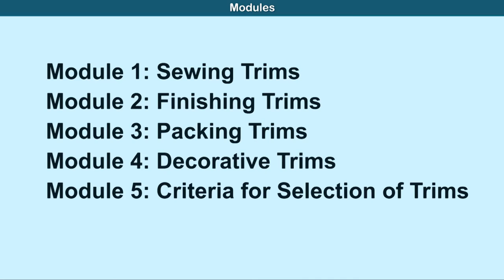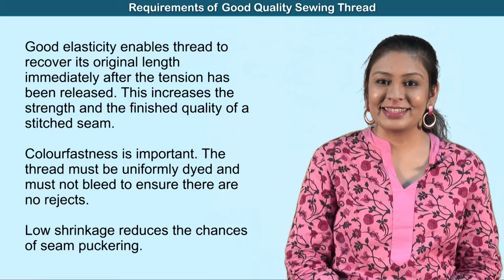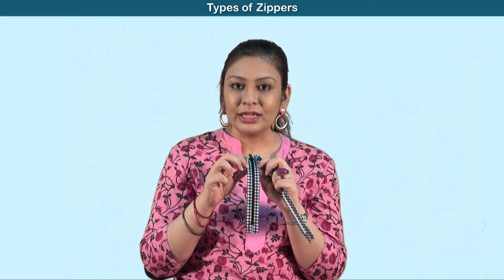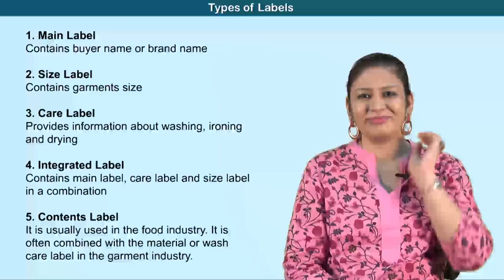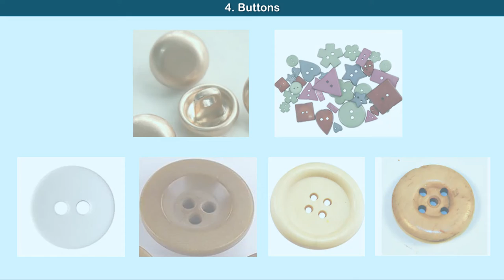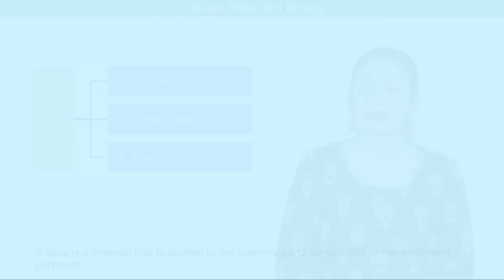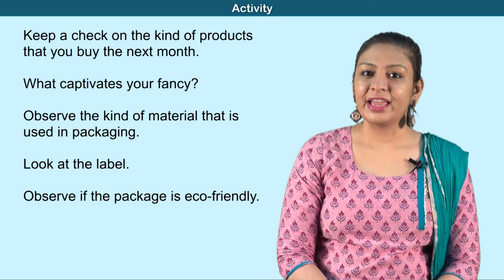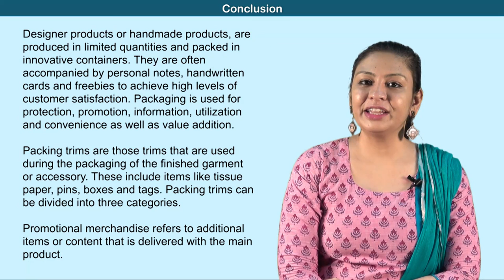FAT Unit 2 M1,2,3